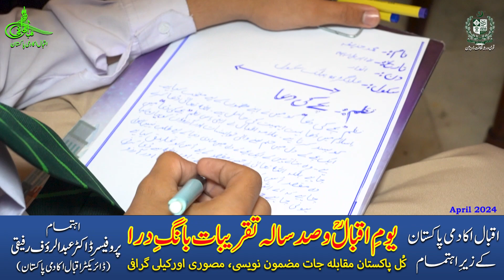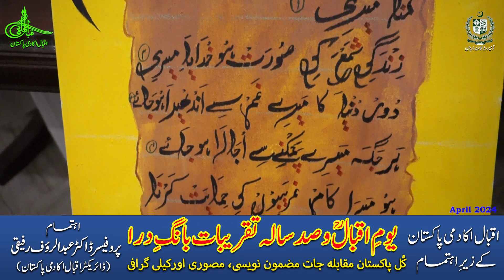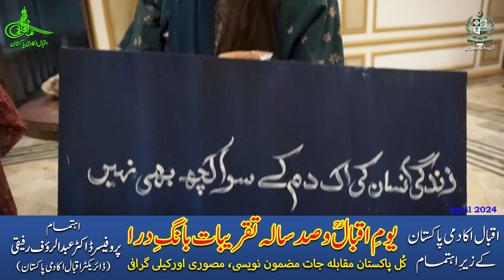Allama Iqbal : Death Anniversary: Special Seminar : Essay, Art and Calligraphy Competition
On the occasion of the 86th death anniversary of Allama Muhammad Iqbal, a Special Seminar titled "National Reconstruction in the Light of Iqbal's thought" was organized by Iqbal Academy Pakistan on Sunday 21st April 2024.
The seminar was presided over by former senator and member of the Governing Body of Iqbal Academy Pakistan, Mr. Waleed Iqbal. The special guest was well-known writer and intellectual Dr. Atiya Syed. Dr. Abdul Rauf Rafiqui presented the note of thanks. Among the guest speakers were Dr. Absar Ahmad (former Head of Department of Philosophy, University of Punjab), Dr. Zahid Munir Amir (Director of Urdu Development and Translation Centre), Dr. Fakhrul-Haq-Noori (Dean, Faculty of Languages, Minhaj University), Dr. Fatima Fayaz (Department of Comparative Literary and Cultural Studies, Lahore University of Management Sciences) and Rana Ijaz Hussain (President Pakistan Kuwait Friendship Association).
The ceremony started with the recitation of the Holy Quran. The Holy Quran was recited by Dr. Hasan Raza Iqbali, while the Kalam-e-Iqbal read by Syed Safdar Hussain Kazmi. Mr. Faisal Farooq, the musician, performed "Khudi Ka Sirr-e-Nehan" on flute and famous singer Natasha Baig sang Allama's famous Kalam “Shikwah, Jawab-e-Shikwah”.Mr. Zaid Hussain hosted the event.

This is a part of outreach activities organized by the Academy, under the supervision of Director Iqbal Academy Pakistan